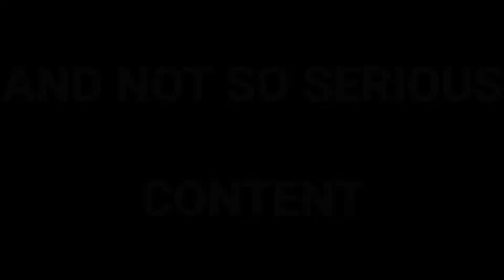I'm In The Series! AG Deathbats Rainbow Six Siege Series Announcement Video!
AG Clan YT's
Youtube Channels